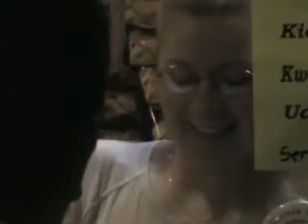VI Kongres Bieszczadników - Spotkania wstępne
VI Kongres Internautów Miłośników Bieszczadów (KIMB)odbył się w maju 2007 w Ustrzykach Górnych w Zajeździe Pod Caryńską.